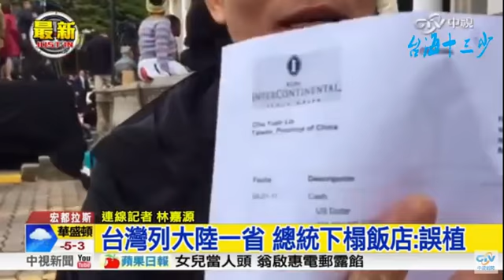台灣被列為中華人民共和國一省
飯店單子上寫著：Taiwan，Province of China
台灣 被列為中國一省，祭央乂 下榻飯店的老闆，干的漂亮，狠狠打臉台獨！祭央乂住在這個酒店估計臉都綠了！